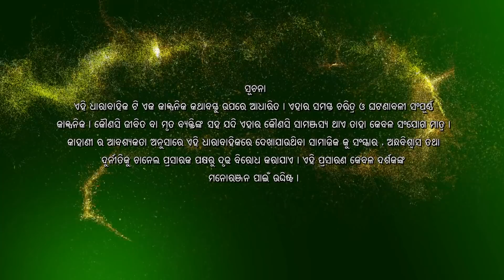Mo Dehe Bolide To Deha Kala | Episode - 035 | ManjariTV | Odisha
Ayush orders Gaura to bring some medicine for him. Gaura obeys him despite unwillingness. Elora asks Surya why Ayush is inviting Sradha to the party even after knowing that Elora loathes her.

Credits :
Cast - Sradha Panigrahi, Jyoti Prakash Panda, Priyambada Roy, Bhupati  Tripathy, Akshaya Bastia, Dushmanta Pati, Kedar Mishra, Shreela Tripathy, Abhipsa Bhanja
Production House - Sai Sradha Tele-Production
Story & Screenplay - Parna Das
Manjari Creative Team - Sriharsha Purohit, Gargi Mohanty, Punit Raj
Director of Photography – Kaushik Maity
Chief Asst. Director – Manas Mallik